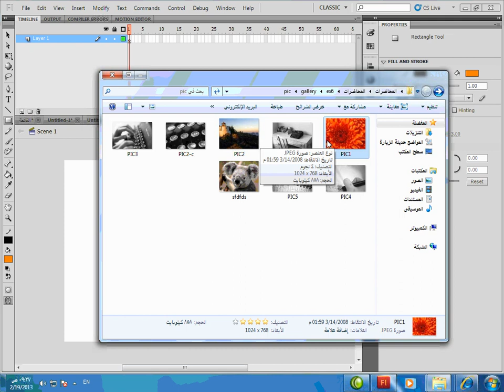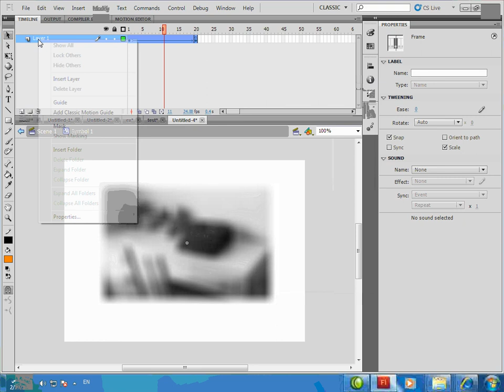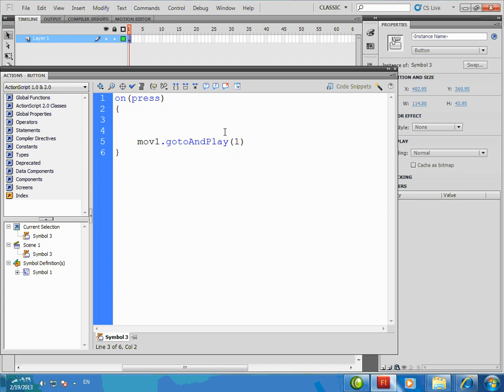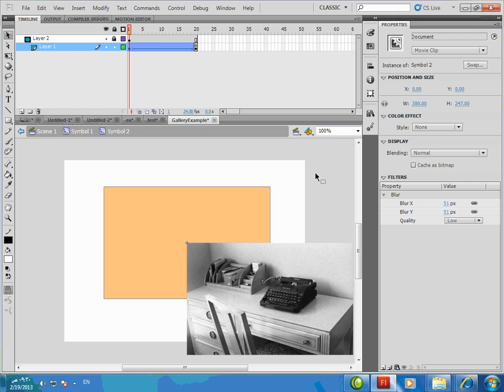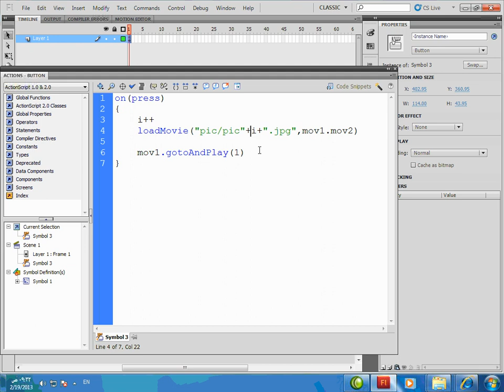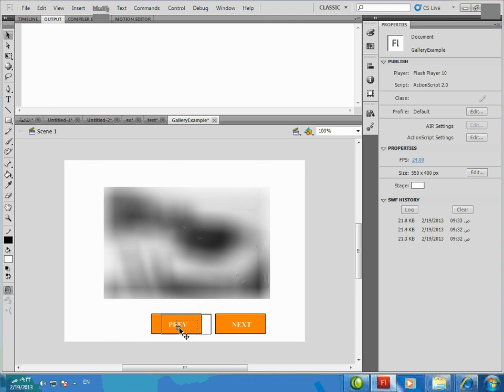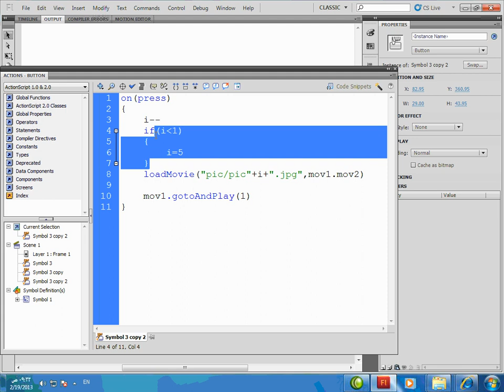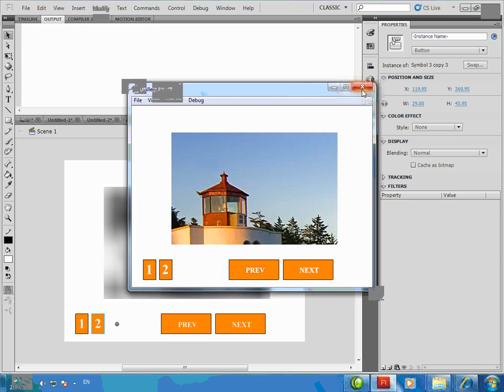درس تعليمي على برنامج فلاش - Lesson6_2.wmv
Flash CS 5 Lesson - Action Script 2 (AS2)
University College of Applied Sciences
درس تعليمي على برنامج فلاش
إنشاء مشاريع وسائط متعددة 2